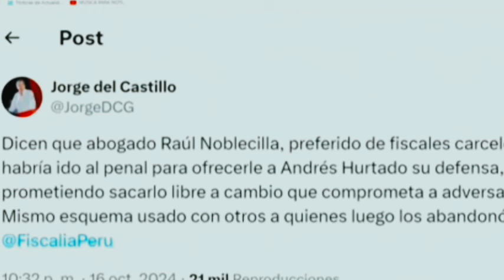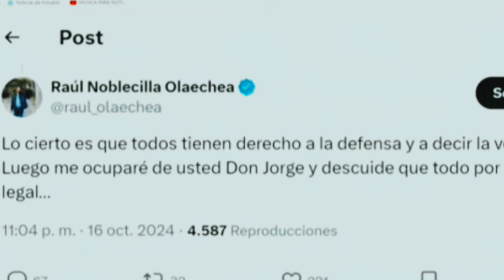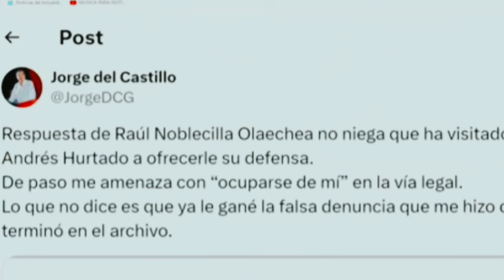HURTADO SUFRIÓ LO PEOR EN PRISIÓN LE DAN DONDE MAS LE DUELE-NOTICIAS DE PERÚ